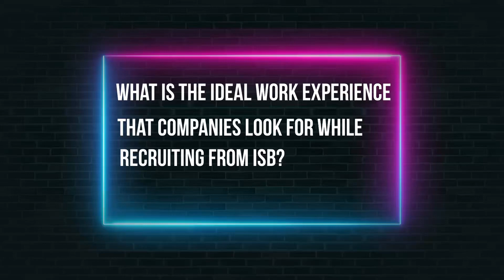What is the ideal work experience that companies look for while recruiting from ISB? isb ￼